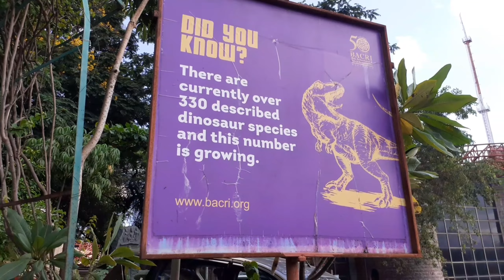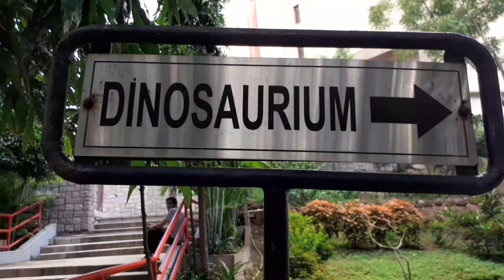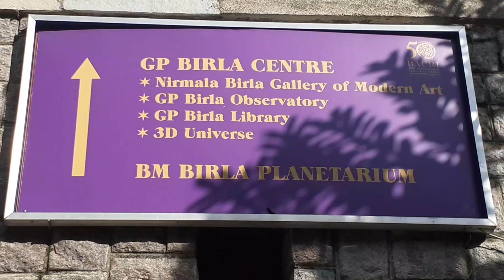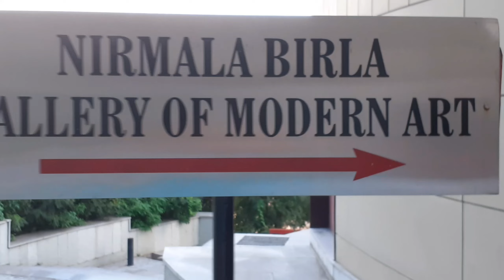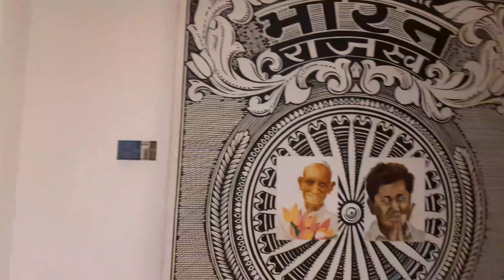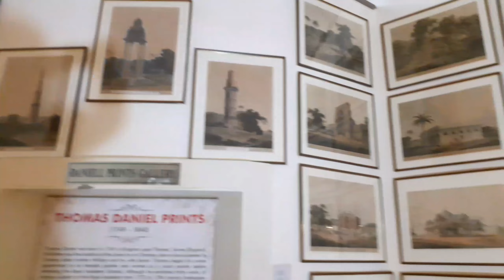Travel_ Visiting Birla Planetarium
Hello Viewers,
In this video I am posting my travel experience  of visiting Birla museum in Hyderabad. Birla museum has an art gallery , a 3D show , a science museum and the important the planetarium.